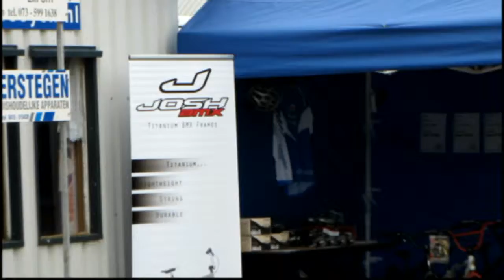2009 11 01 Regio wedstrijd Ammerzoden 2e manch eigen klasse 1e deel